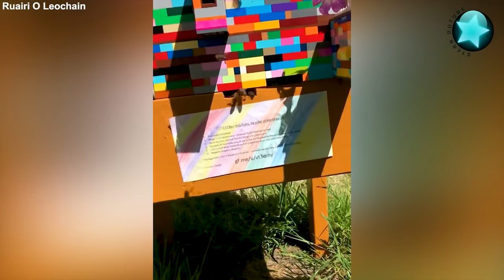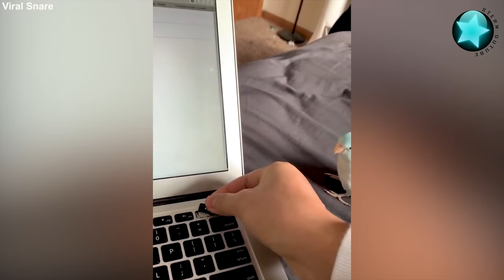Die besten Videos aller Zeiten || The Best Videos of All Time (Teil 17)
Welcome to Stern DuTube, your ultimate source of entertainment and joy! Here, you'll find a delightful assortment of content guaranteed to brighten your day. From the silly antics of cats to the playful frolics of dogs, our channel promises endless entertainment.

Get ready for occasional videos featuring epic fails, reminding us that laughter is the best medicine, even in the face of mishaps.

Join us as we explore the beauty of our planet, from breathtaking landscapes to the wonders of the ocean depths. Let us take you on a journey of discovery and awe-inspiring right from the comfort of your screen. Marvel at the colorful coral reefs teeming with life, witness majestic whales' graceful dance and encounter fascinating creatures like vibrant sea turtles and playful dolphins. With each stunning image and mesmerizing video, let yourself be transported to the wondrous world beneath the waves, where every moment is a testament to the awe-inspiring power and diversity of our planet's oceans.

With a sprinkle of cuteness in every video, Stern DuTube is your go-to channel for happiness and wonder. So why wait?

Songs:
1:19 - Lecture by Tim Beek is licensed under a Creative Commons Attribution license
4:56 - Cactus Beat by Gourski
8:32 - Im in Space by Tim Beek is licensed under a Creative Commons Attribution license
10:20 - Ascension by Scott Buckley ( is licensed under a Creative Commons Attribution license
18:36, 31:06 - Solace by Scott Buckley ( is licensed under a Creative Commons Attribution license
21:42 - Tragic Mistake by Tim Beek is licensed under a Creative Commons Attribution license
25:27 - Soundtrack - Village of Fools
29:51 - Sapientdream - Comet (intro)
32:06 - Emotional Encounter by Tim Beek is licensed under a Creative Commons Attribution license
34:43 - David Arnold & Michael Price - The Game Is On (Sherlock OST) (Vlad Gluschenko Remix)
41:02 - Happy days by Tim Beek is licensed under a Creative Commons Attribution license
49:00 - Little things in life by Tim Beek is licensed under a Creative Commons Attribution license
54:21 - Sapientdream - Anymore
55:28 - Maarif — Soyb & Amine Maxwell [Audio Library Release]
58:43 - Mew Mew by Tim Beek is licensed under a Creative Commons Attribution license
1:03:06 - Journey - Atch

Der Outro Song - Chinese instrument, Guzheng (Smile Wang)